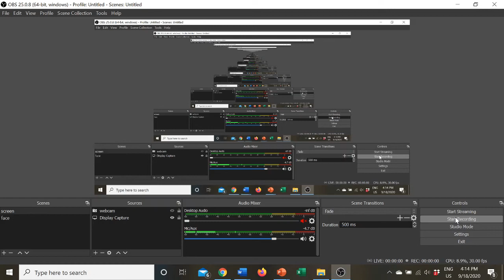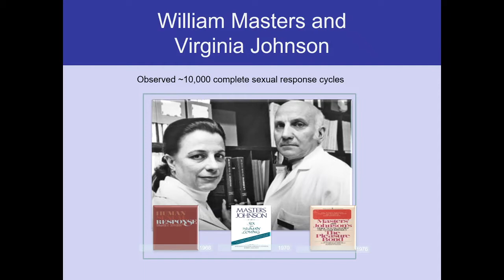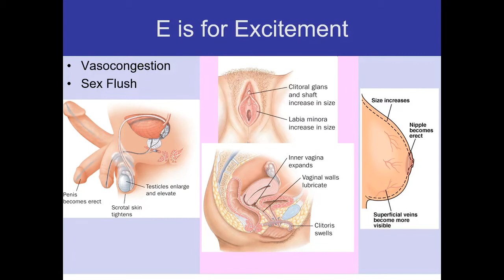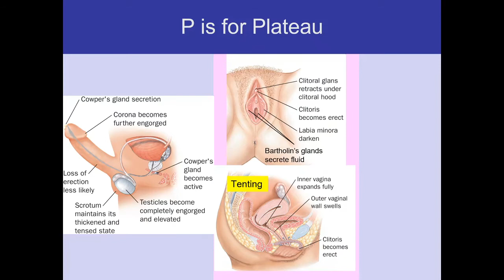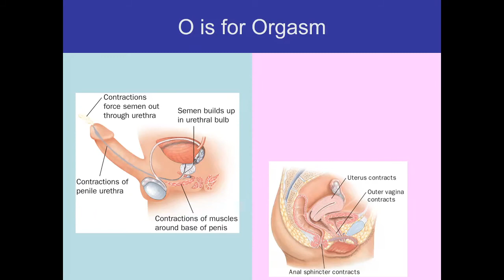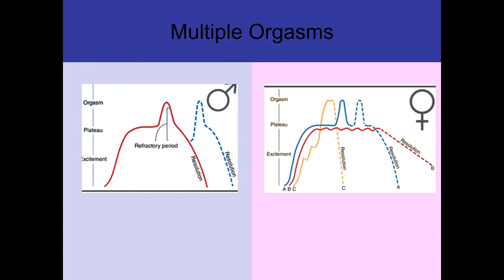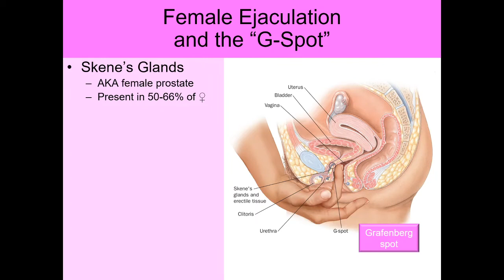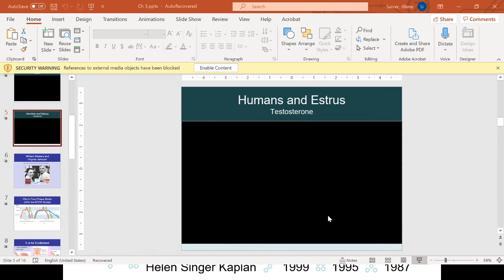Week 2 Human Sexuality M&J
A description of Master's and Johnson's model of the human sexual response cycle